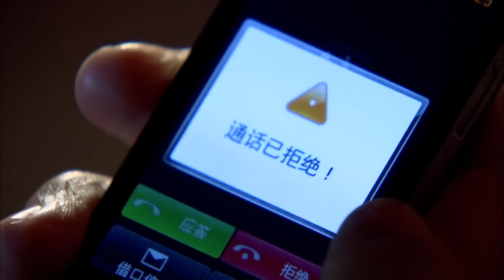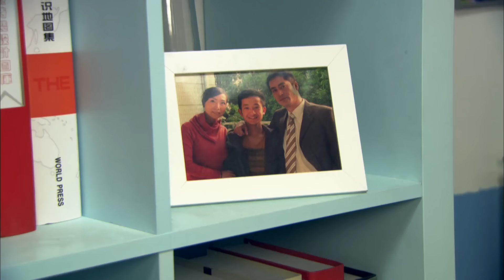【ENG SUB】《爱在屋檐下 Love Under the Roof 》第27集 | 张丹峰、阚清子的豪门纠葛